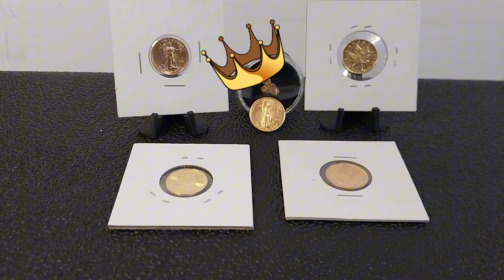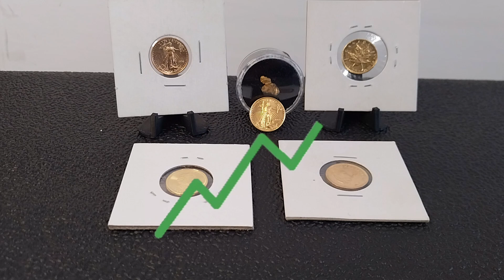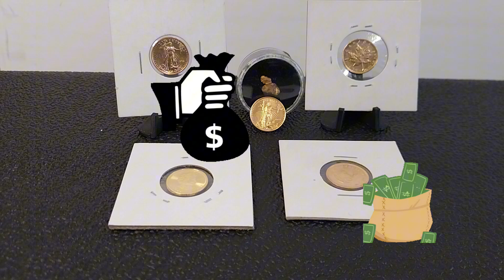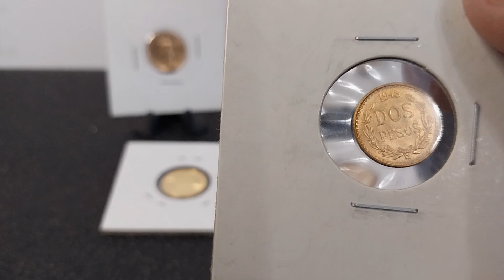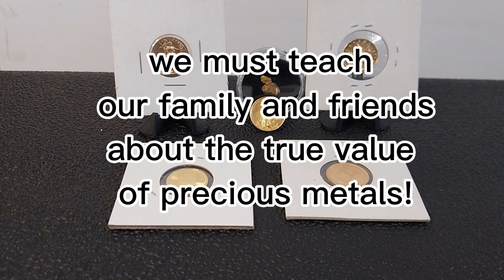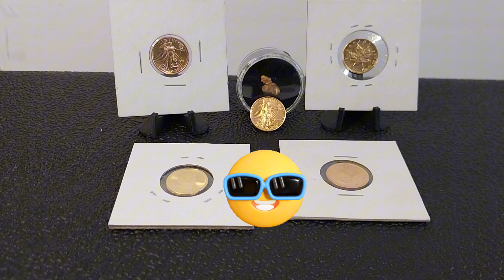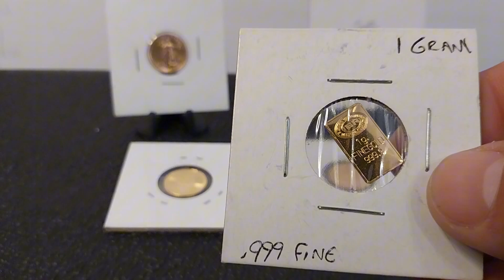How Much Gold To Be In The Top 1 percent!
Gold has been money for thousands of years! Has been for thousands of years, even to this day. We will be going over how much gold has been mined for throughout history to now. We will discuss how much gold you need to be in the top 1 percent!